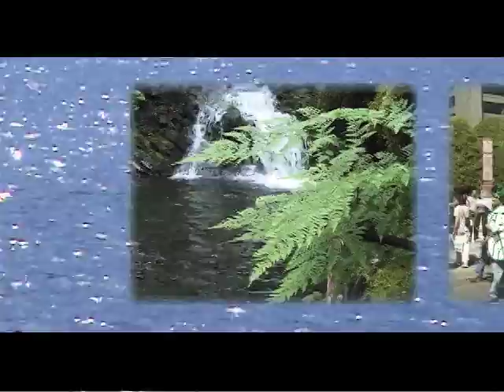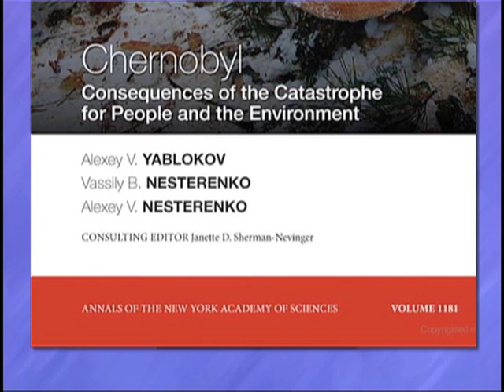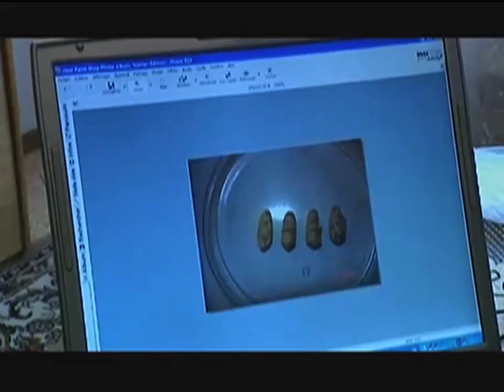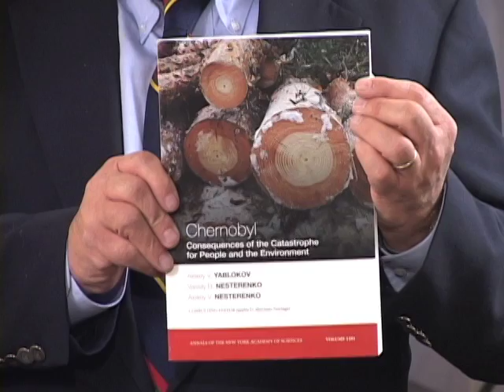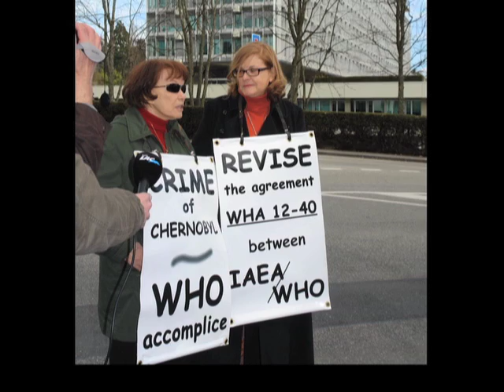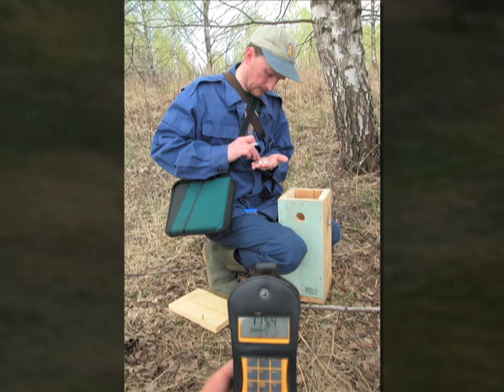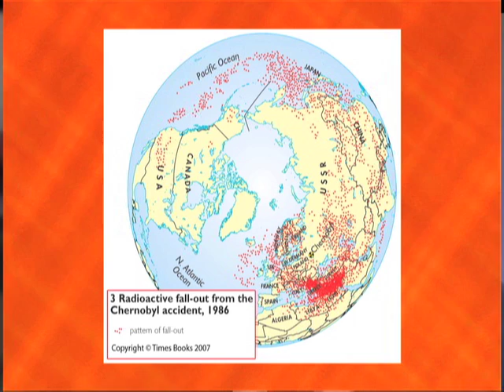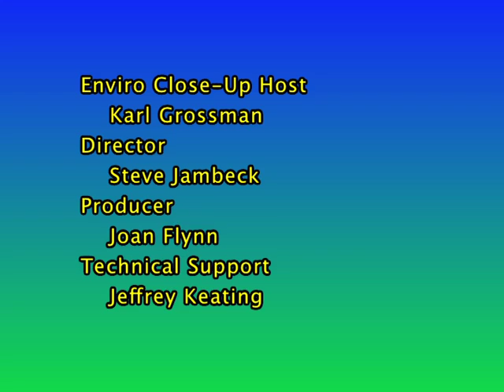Chernobyl: A Million Casualties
A million people have died so far as a result of the 1986 Chernobyl nuclear plant accident, explains Janette Sherman, M.D., toxicologist and contributing editor of the book Chernobyl: Consequences of the Catastrophe for People and the Environment. Published by the New York Academy of Sciences, the book, authored by Dr. Alexey Yablokov, Dr. Vassily Nesterenko and Dr. Alexey Nesterenko, examined medical records now available--which expose as a lie the claim of the International Atomic Energy Commission that perhaps 4,000 people may die as a result of Chernobyl.
Enviro Close-Up # 610 (29 mintes)